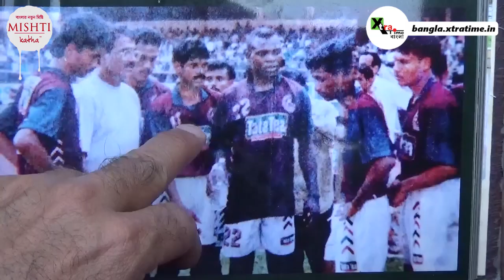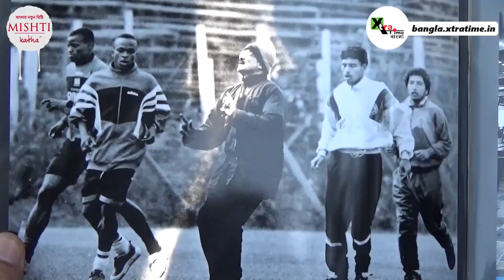I League -এর মাঝে Mohun Bagan -এ হঠাৎ টি কে চাটুনি! কিন্তু কেন? দেখুন ভিডিও ...